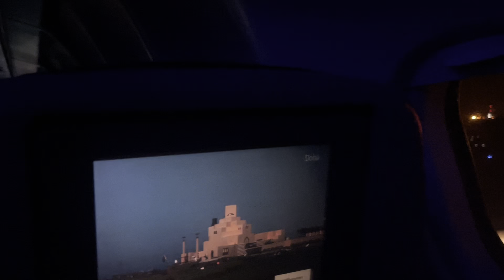Qatar Airways Flight Islamabad to Doha Economy Class